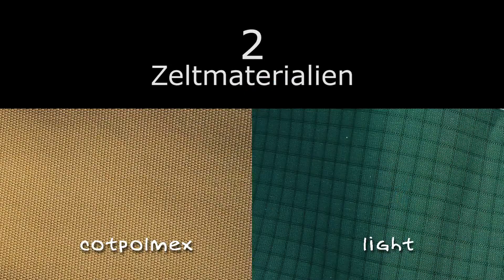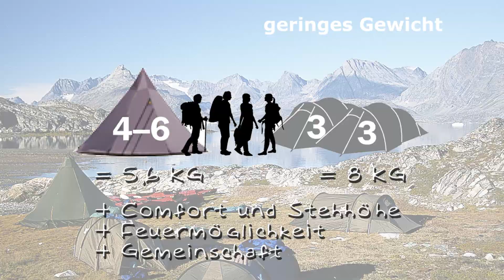Campingtrend 2015 - Tentipi auf den cft Freizeitmessen Freiburg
Besuchen Sie unseren Messestand auf den cft Freizeitmessen vom 6-8.3. und 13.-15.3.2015 in Freiburg